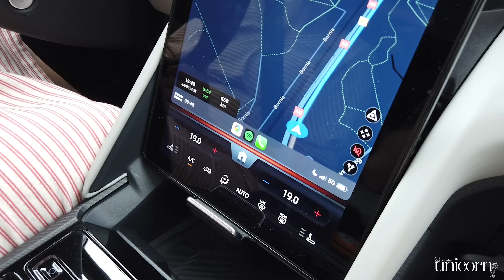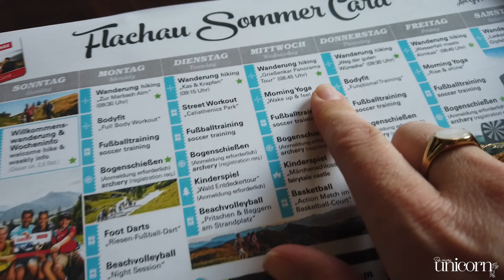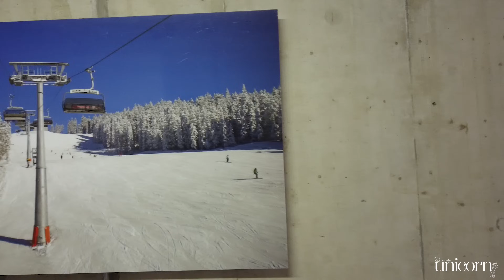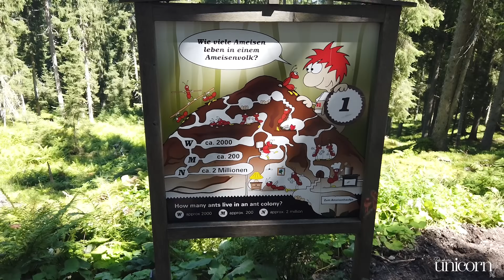Wat een feest is deze vakantie! 😍❤️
Deze video is een samenwerking met Sunweb.

Wat een heerlijke eerste dagen hebben wij gehad zeg! Wauw! Nooi verwacht dat Oostenrijk in de zomer zo gericht zou zijn op kinderen. Er is geen plek waar geen speeltuin of trampoline staat, alsof ze is Oostenrijk gratis wordt uitgedeeld haha

We sliepen in Flachua bij de accommodatie: Flachauer Gutshof. Dit is een prachtig chaletdorp met luxe, sfeervolle chalets op een toplocatie in Flachau. We hadden een 4-kamer chalet waar je wel tot 12 personen in kan slapen, met drie aparte badkamer én zoals je kan zien een sauna!! :)

Ook in de winter is deze accommodatie top want hij ligt vrijwel naast de skilift!!

KORTING!
Met code CAR50 krijg je nu bij Sunweb €50,- korting op je autovakantie. Geldig op boekingen tot 4 augustus en met vertrek tot 1 november 2024!